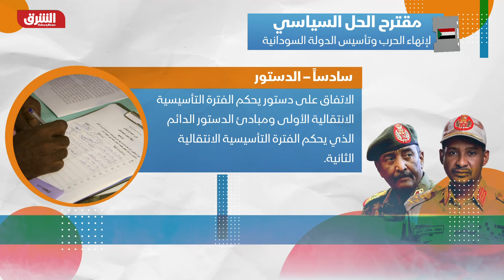السودان.. مبادرة الحل السياسي وأزمة الفترة الانتقالية - مع وضد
شهدت الساحة السياسية شدا وجذبا حول وثيقة مقترح لحل سياسي لإنهاء الحرب، نسبت لرئيس الوزراء السابق عبد الله حمدوك وتجمع المهنيين السودانيين، الوثيقة التي بدت جامعة لمخرجات التفاوض المختلفة انقسم الفاعلون السياسيون حولها بين مرحب ومتحفظ، فإذا لم يكن مقترح الحل السياسي هو المسار الأنسب لإنهاء الحرب فما المسار البديل؟

مع وضد
برنامج اسبوعي يقدم فرصة لطرفي نقيض, أن يقدما رأيهما بتوازن للجمهور, لمنح الجمهور فرصة للاطلاع على الأبعاد المختلفة لقضية ذات اهتمام للجمهور